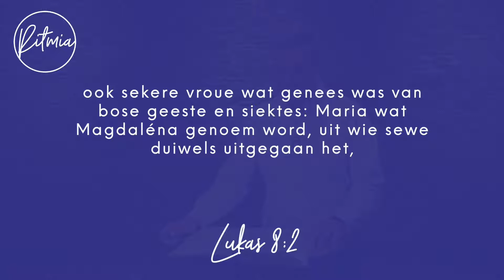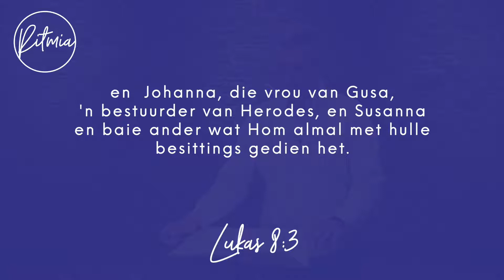Oordenking - 26 Maart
Verder is ons dienste en meer alles ook beskikbaar op die Ritmia App en ons ander sosiale media platforms.